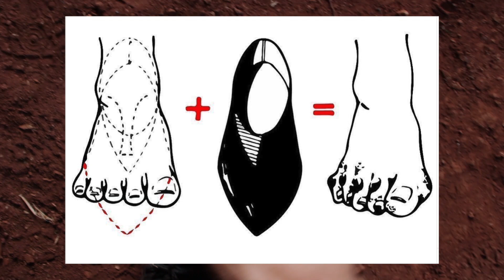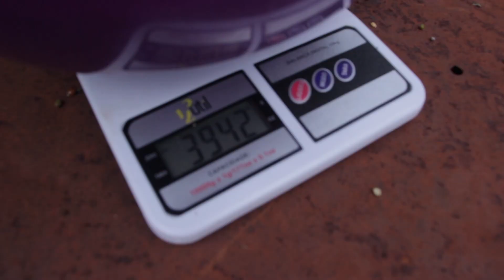Colhemos R$440 reais em feijão moyashi!?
T3E75 - Depois de 4 meses de cultivo, finalizamos a a nossa segunda colheita de feijão mungo ou também conhecido como moyashi. Um dia que deu tudo errado, mas no final deu certo.

✍ Os links citados no vídeo estão no fim da descrição.

⚫ CONHEÇA NOSSO BLOG E LOJA ! 🚲